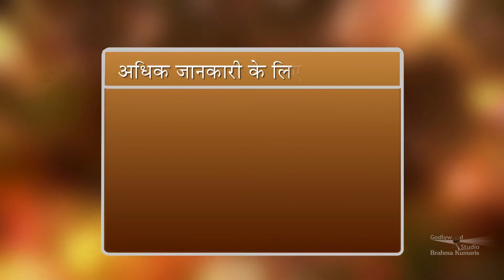Zindgi Bane Aassan | Ep 252 |BK Dr .Mohit Gupta | Brahmakumaris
Language: Hindi

Synopsis: This show redefines the purpose of life and improves the overall qualities of human life so that it becomes a source of joy and happiness. It helps in celebrating life by exploring the treasures within and experiencing inner contentment and fulfillment. This program is designed for the spiritual and moral empowerment of people so that they can face challenges of the future with a positive attitude.

Organizer: Brahmakumaris